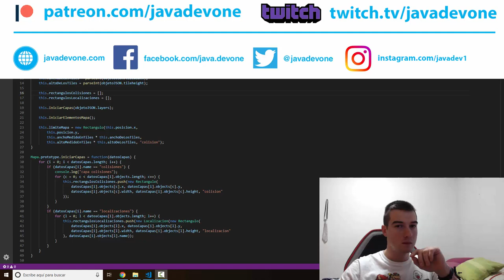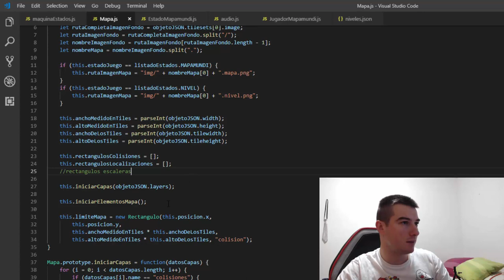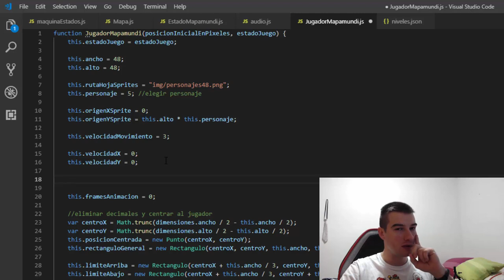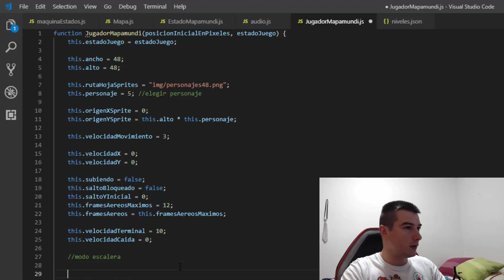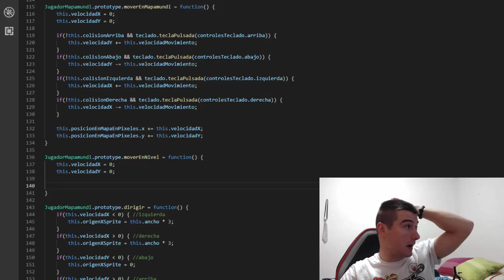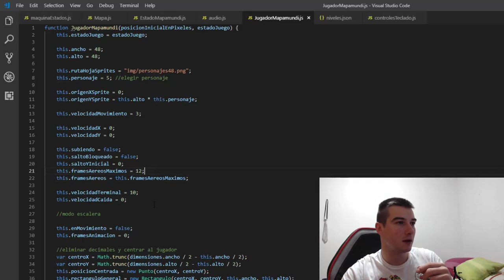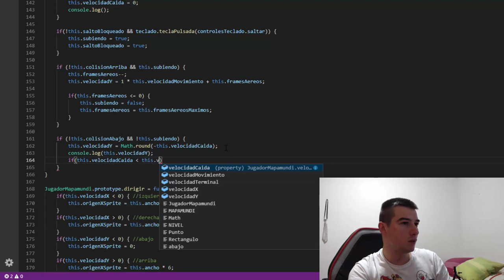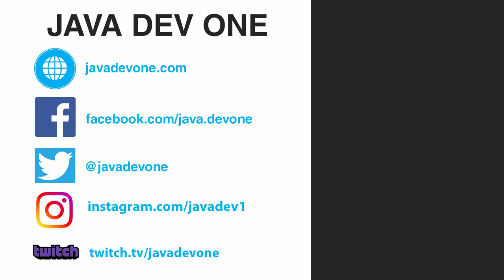Aprende a hacer un juego - 52 - Controles de salto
¡En este episodio incorporaremos los controles necesarios para poder saltar en los niveles de desplazamiento lateral!

- ¿Programamos un juego en directo? -

- ¿Quieres apoyar mi trabajo? -